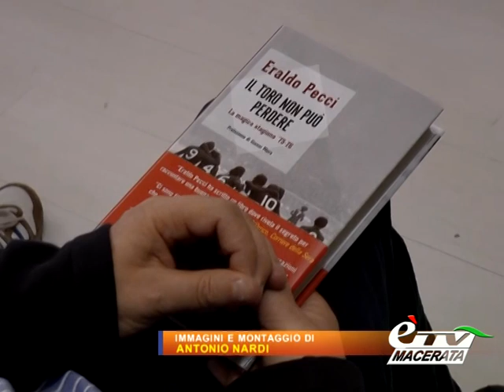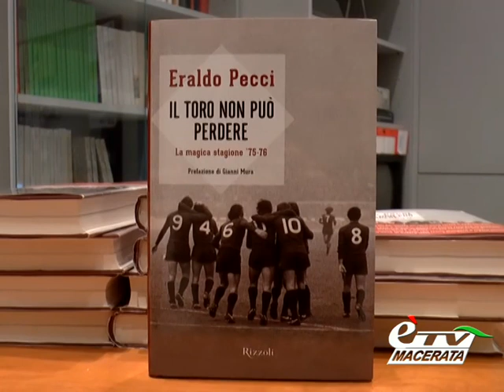TOLENTINO. ERALDO PECCI RICORDA IL GRANDE TORINO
Tolentino. 25 ottobre 2013. Autore del libro "Il Toro non può perdere", l'ex campione granata Eraldo Pecci è stato protagonista dell'incontro dedicato all'epopea del grande Torino, organizzato dal Circolo Sturzo. Servizio di Tiziana Tiberi.